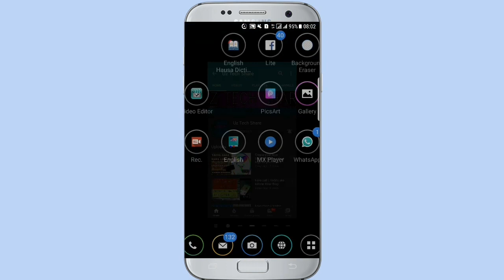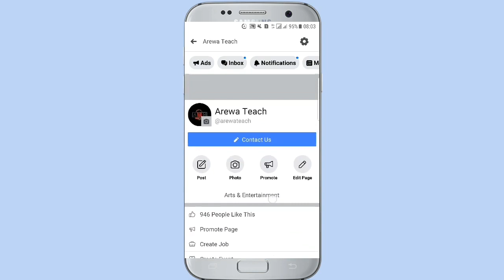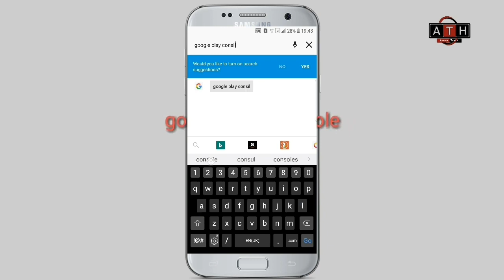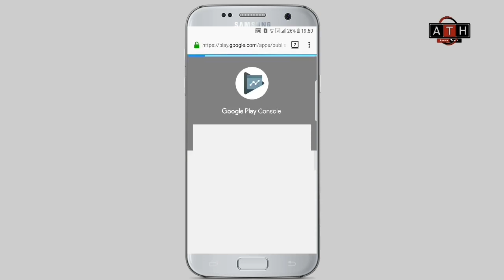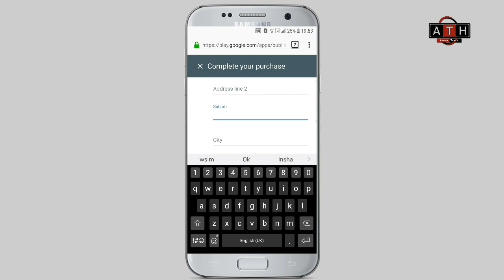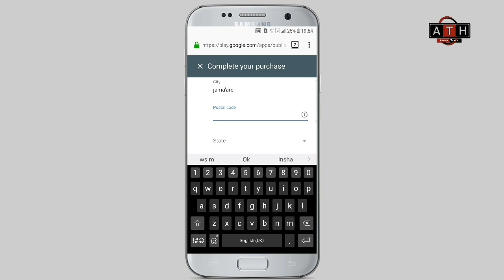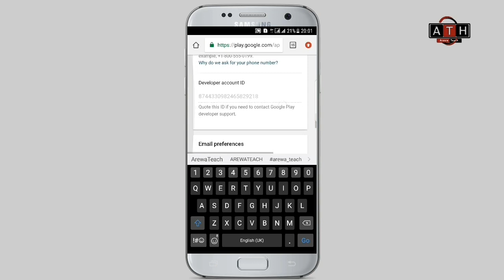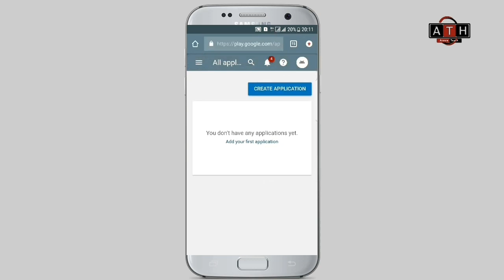Yadda ake Register da Google Playstore wato ( Console account )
Duk wanda yayi cuta ta wannan hanyar bamu da hannu akan hakan. Ga masu son Karin bayani ko kuma magana dani wannan shine facebook page  dinmu :

Kada ku manta kuyi Shere zuwa ga  sauran yan uwanku a Whatsapp da kuma Facebook.